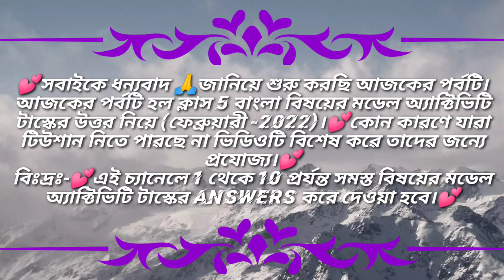Class 5 Bangali Model Activity Task Part 2 ll Model Activity Task Class v Part 2 Bengali 2022.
ক্লাস 5 সমস্ত বিষয় মডেল অ্যাক্টিভিটি টাস্ক Class_5_All_Subject_Model_Activity_Task_Question_pdf.

🌹🙏Welcome to "M SCHOOL 4U" class 5 to 10 short questions in all subjects. The video of this episode discusses the answers to the Model Activity Task questions of Class 5 Bangla.

🙏💞Welcome to "M SCHOOL 4U" ক্লাস 5 থেকে 10 পর্যন্ত সমস্ত বিষয়ের শর্টপ্রশ্নের শাজেসান করে দিচ্ছি।  এই পর্বের ভিডিওতে ক্লাস 5 বাংলা বিষয়ের মডেল অ্যাক্টিভিটি টাস্ক প্রশ্নোত্তৱ নিয়ে আলোচনা করা হয়েছে।

কোন প্রশ্ন ভুল হলে কমেন্টে জানাও ।

💞💕💞ভিডিওগুলো দেখার জন্যে ধন্যবাদ💕💞💕